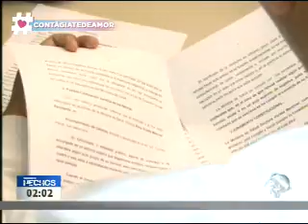Sindicalista presentaron una denuncia contra la ministra de salud ante la FGR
Sindicalistas de salud presentaron ante la Fiscalía General de la República una denuncia contra la titular, Violeta Menjívar. Dicen que no quitarán el dedo del reglón para que el escalafón se pague un 100%. La denuncia se basa en un supuesto incumplimiento de la ley